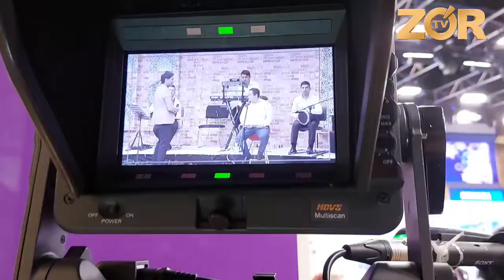Doniyor Goipov "ERTALABDAN SALOM" dasturida Tolibjon Isroilov bilan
Assalomu alaykum Aziz You Tube obunachilarimiz ! Ijodiy faoliyatimizni batafsilroq yoritishdan maqsadimiz ko'pincha aksariyat xollarda saxnadagi chiqishlarimizga guvoh bo'lasiz , lekin saxna , Kamera ortida qanday xodisalar bo'lishi siz azizlar uchun yanada qiziqroq bo'lsa kerak. Demak tomosha qiling va You Tube kanalimizning rivojida xissangizni qo'shing , Obuna bo'ling , Podelitsa qiling , do'stlaringizga ulashing !
Doniyor Goipov rasmiy kanaliga hush kelibsiz!

Videokliplar!

(с) 2020 daniel records